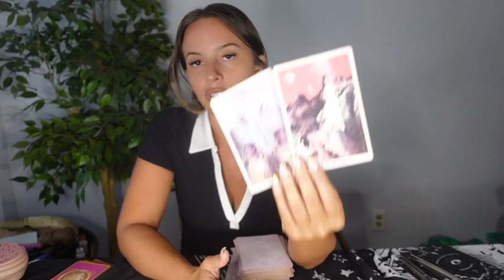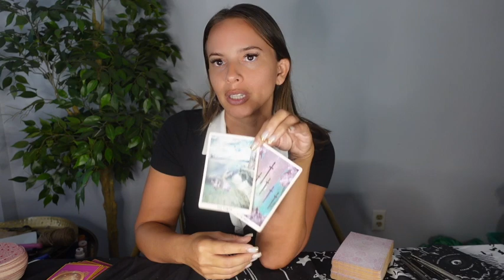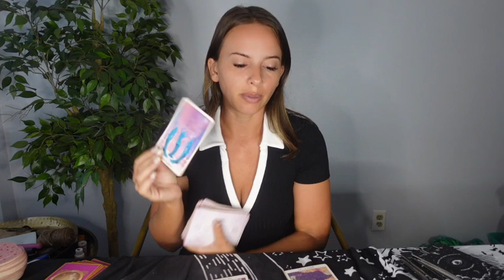THIS IS WHAT IS GOING ON BEHIND THE SCENES WITH THEM ✨ THEIR CURRENT FEELINGS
Join My MEMBERS ONLY COMMUNITY HERE ON YOUTUBE FOR EXTENDEDS, PICK A CARD READINGS, & OTHER BONUS CONTENT

TAROT & BUSINESS (PRIESTESS POWER- CHANNEL YOUR CREATIVITY AND MONETIZE YOUR PASSIONS) $222

LINK TO BUY MY BOOK :)